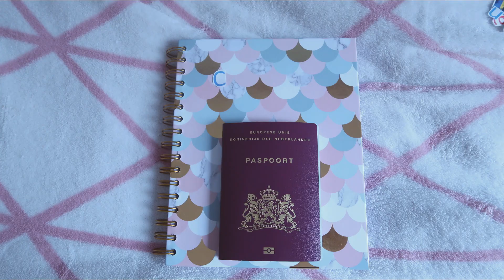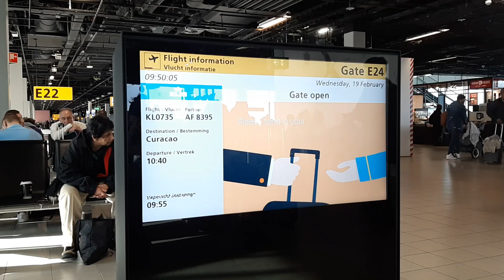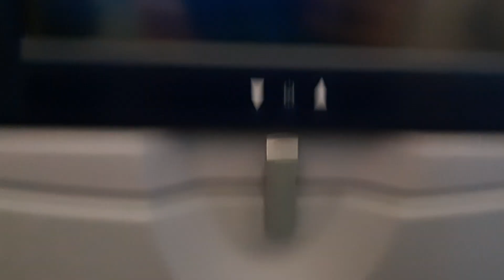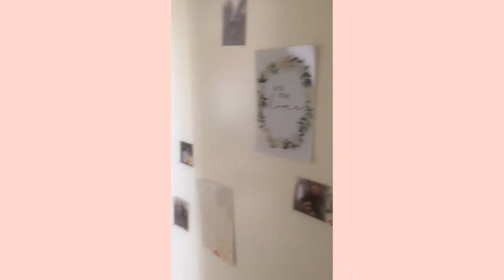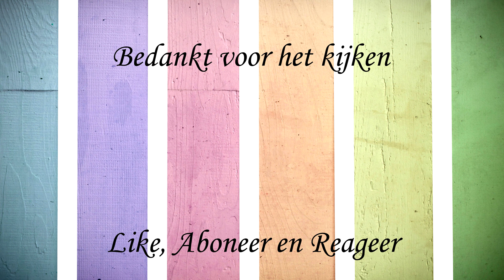Op naar Curaçao! Curaçao vlog 1